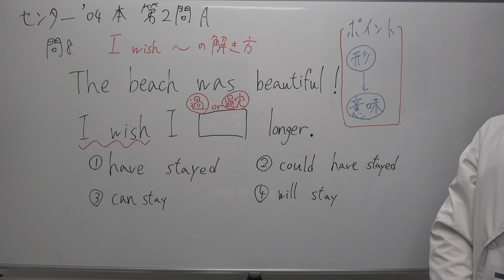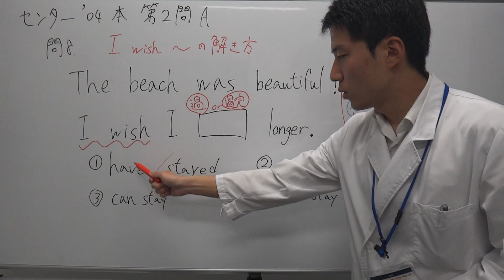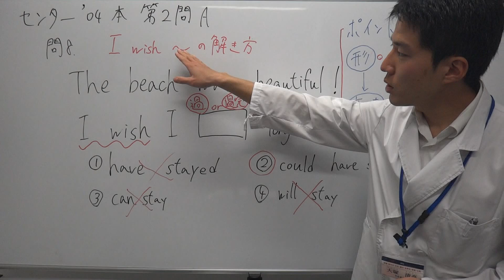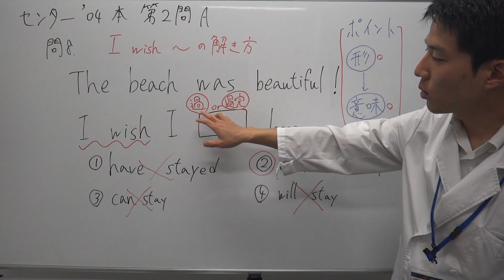【英語】 仮定法 "I wish～"の問題を一瞬で解く方法｜東大生ならこう解く！赤門English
カジンガールズアカデミー｜女子専用個別指導